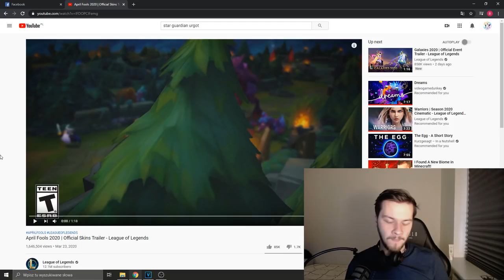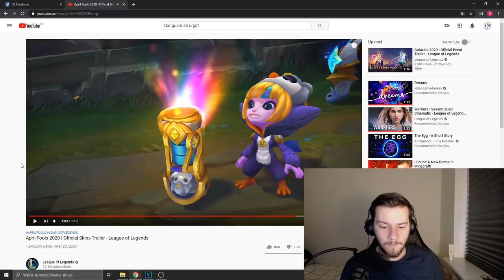DR URGOT REAGUJE NA STAR GUARDIAN URGOTA